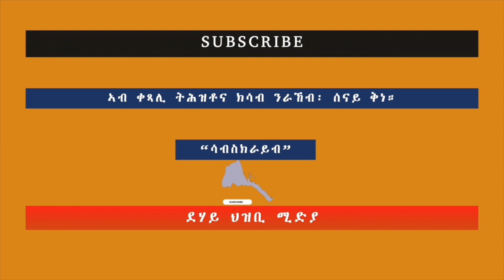ማማ ጉዐይ ብዛዕባ ቲክቶክ ተማርር